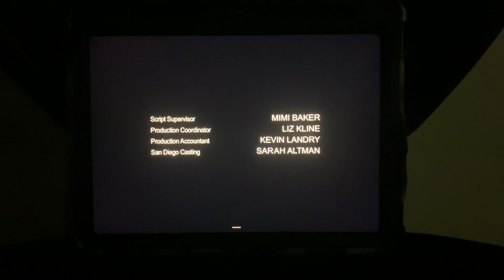The Sokolow Company/Stu Segall Prods./Sony Pictures Television Int'l/Sony Pictures Television (2004)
Taken from “The Perfect Husband: The Laci Peterson Story” from USA (2004)